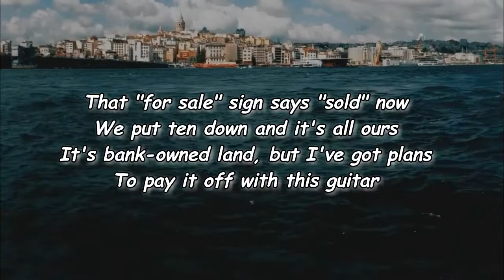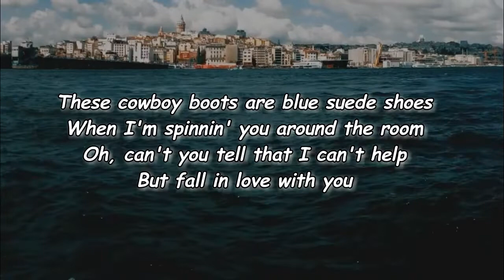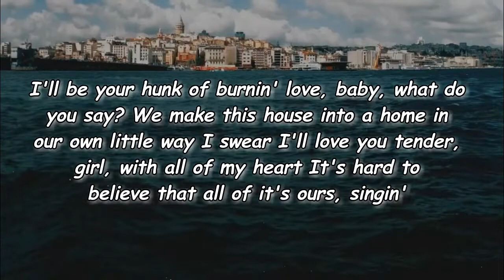ERNEST - Tennessee Queen (Lyrics)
Tennessee Queen Lyrics:

[Verse 1]
That "for sale" sign says "sold" now
We put ten down and it's all ours
It's bank-owned land, but I've got plans
To pay it off with this guitar

[Pre-Chorus]
And this driveway's made of gravel
And this porch don't wrap around
No, you can't call it a castle
But we're sippin' on some Crown, yeah

[Chorus]
Well, good God almighty, ain't we got it good?
Got a couple acre graceland way out in the woods
Where your sweet loving's got me feelin' like a king
Oh, I can be your Elvis, honey, you can be my Tennessee queen
Tennessee queen

[Verse 2]
These cowboy boots are blue suede shoes
When I'm spinnin' you around the room
Oh, can't you tell that I can't help
But fall in love with you

[Pre-Chorus]
We can throw us on a slow song
We can make a little love
We can wake up in the mornin', baby
All shook up, yeah

[Bridge]
I'll be your hunk of burnin' love, baby, what do you say?
We make this house into a home in our own little way
I swear I'll love you tender, girl, with all of my heart
It's hard to believe that all of it's ours, singin'

[Chorus]
Tennessee queen